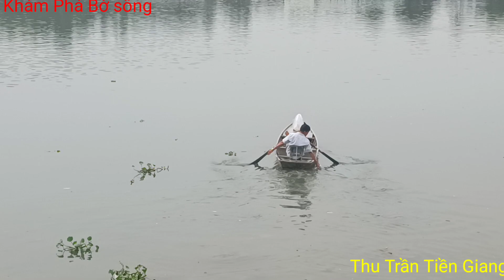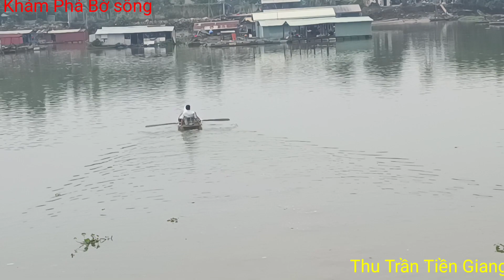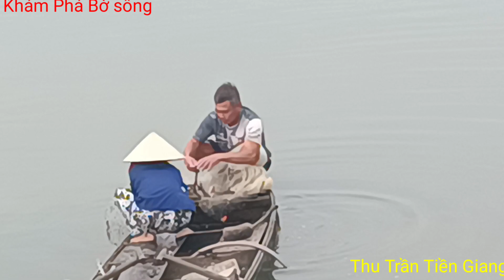Khám phá Bờ sông xem người dân ở tỉnh Đồng Nai bất cá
khám phá miền tây kênh thu trần tiền Giang xin chân thành cảm ơn quý vị thời gian qua đã ủng hộ kênh của thu và đồng hành với thu,thu xin chân thành biết ơn,xin quý vị để lại bình luận phía dưới giúp cho kênh của thu nha